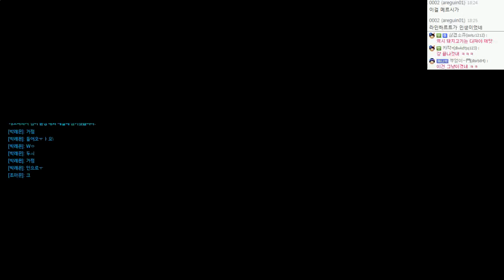[오버워치] 라인하르트, 인생을 만나다 [BJ조마문]